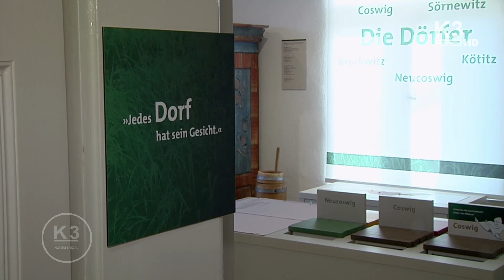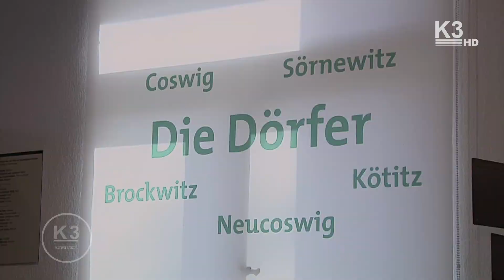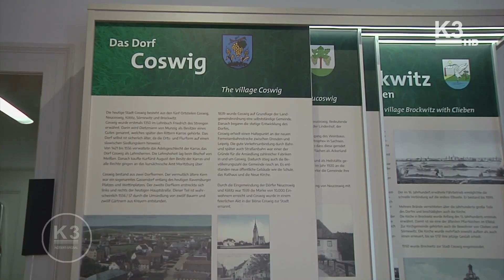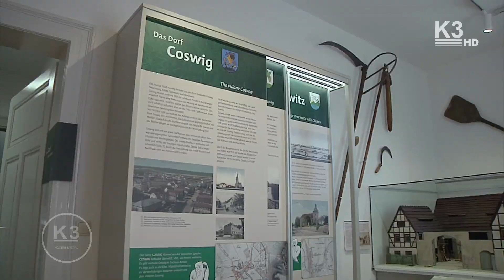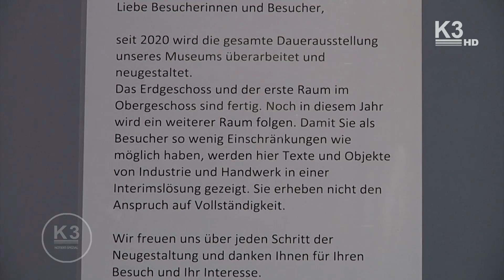Umbau Dauerausstellung Museum Karrasburg Phase 3